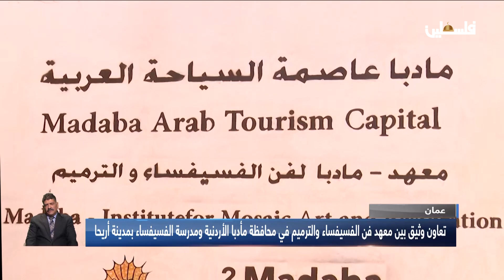تعاون وثيق بين معهد فن الفسيفساء والترميم في محافظة مأدبا الأردنية ومدرسة الفسيفساء بمدينة أريحا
لمتابعتنا على وسائل التواصل الاجتماعي